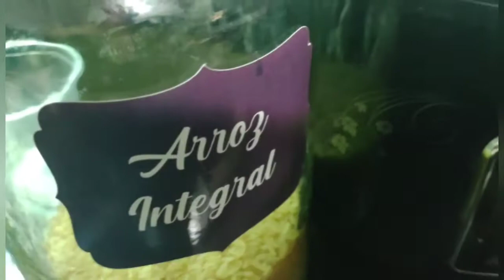ARROZ INTEGRAL COM LEGUMES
Maravilhoso Arroz Integral Com Cenoura Pimentão

Bem Vinda ao Canal 🤩

Arroz Maravilhoso 😍